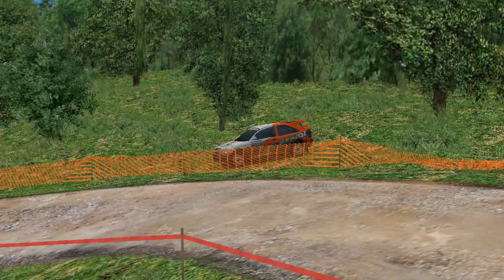Richard Burns Rally (RBR cz) : La Rocca - Ford Focus Mk V